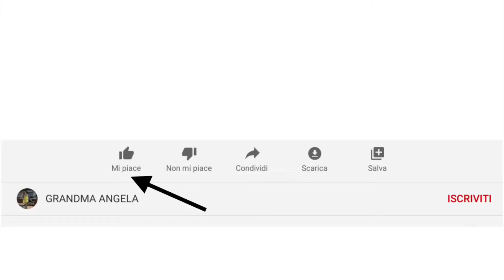Italian grandma makes a super soft cake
Today I do a cake with chocolate

Why
Freckleland

Simple
iMovie